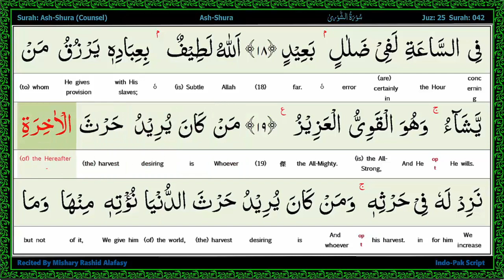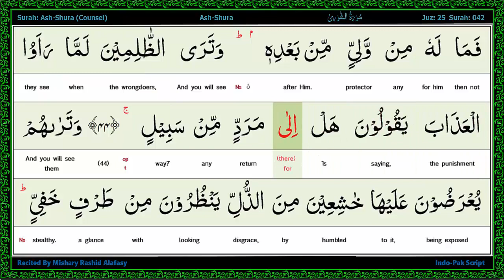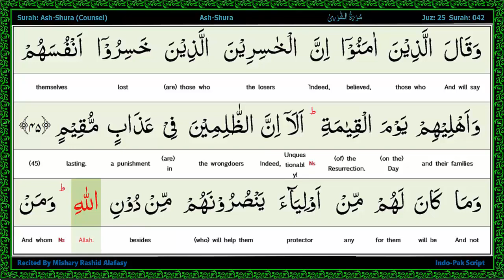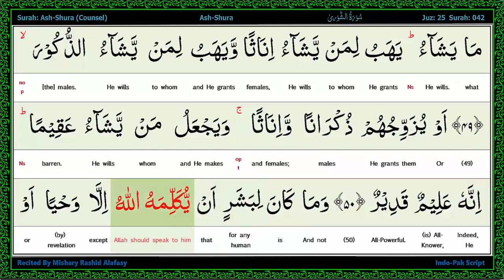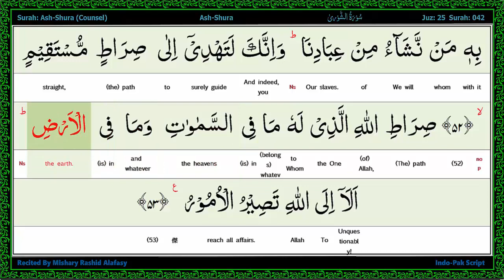Surah 042 Ash Shura سورة الشورى The Consultations, Word by Word Highlighted Arabic+English